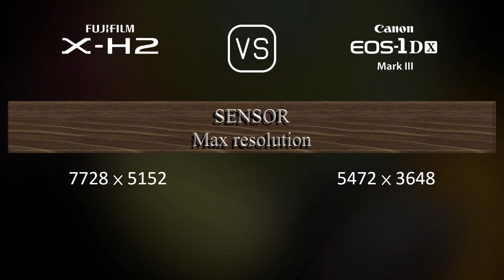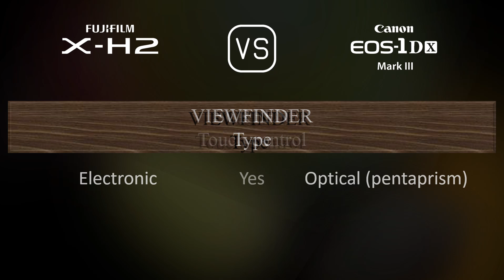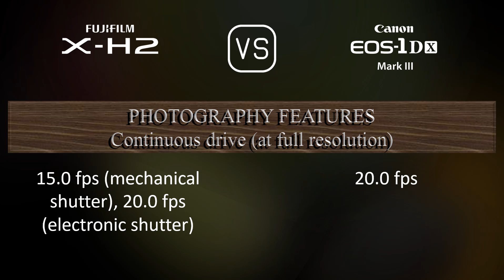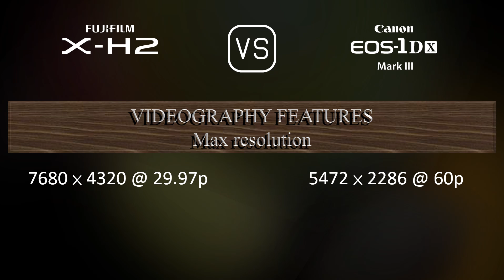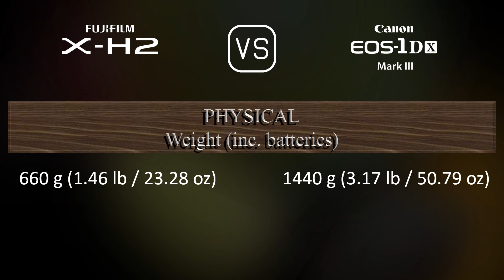Fujifilm X-H2 vs. Canon EOS-1D X Mark III: A Comparison of Specifications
This video overviews the Fujifilm X-H2 and the Canon EOS-1D X Mark III in a parallel comparison of specifications.

00:25 LAUNCH
00:33 BODY
00:40 SENSOR
01:01 IMAGE
01:16 OPTICS & FOCUS
01:41 SCREEN
01:58 VIEWFINDER
02:13 PHOTOGRAPHY FEATURES
03:06 VIDEOGRAPHY FEATURES
03:20 STORAGE
03:24 CONNECTIVITY
03:49 PHYSICAL
04:07 MISC